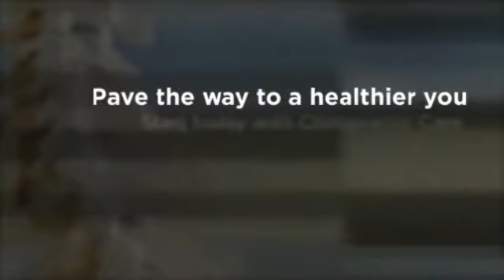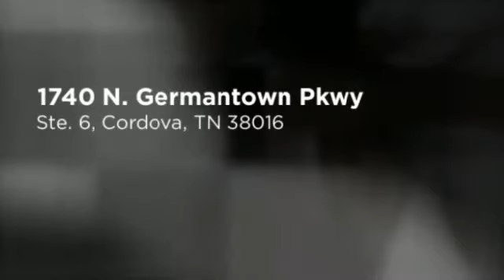Memphis Chiropractic & Wellness Care - Dr. Michael Bibb, D.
Dr. Michael Bibb, D.C., DACNB
1740 N. Germantown Pkwy
Suite 6